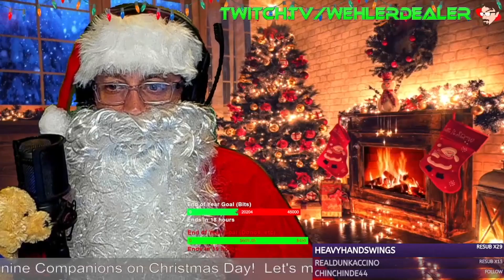"Santa Clicks Heads!" | Valorant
Santa Claus got down with a couple of Spike Rushes, then an unranked match with HeavyHandSwings, ChefLucha, TheJuggernaut, and DukeJenkins!
👇 PULL IT DOWN FOR THE GOOD STUFF 👇

-- All funds raised on my Twitch channel are donated to Canine Companions